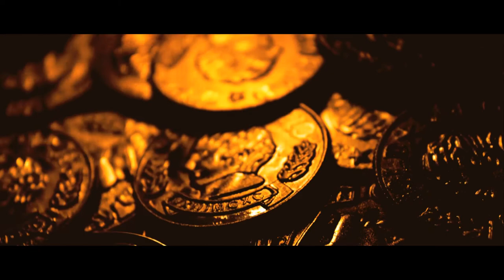Paper Hotel Golddigger Official Music Video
Credits:

Director/DP/Editor: Jeff Ray

Producers: Nick Yedinak and Jon Ray

Make-Up: Megan Gillespie and Kira Pinion w/ Fleur Artistry

Wardrobe Courtesy of Cypress Vanguard and Megan Sommerville

Models:

Amy Olson
Elena Abete
Brooke Filip
Bobbie Christina Ragsdale

Lyrics:
There she goes yea the girl walking toward bar
All my friends seem to think that she's so avant-garde
Now her friends are all giving me the evil eye
Judging by the way they are acting yea it's all so contrived

So I smile and I nod as I walk their way
I know these girls and the silly games they've come to play
Tell my mate hey man listen let's just play it cool
Because these girls are on the prowl and they're questing for fools

They pick at your pockets with good looks and charm
All of these sirens come heavily armed
Dull conversation what it is that you do
Only the liars will tell you the truth

I won't buy your drinks cause I don't know you're name
If you were in my shoes you'd do just the same
...Cause you're a gold digger

So I sigh as I whisper something in her ear
Take her hand our eyes meet as I pull her near
I wanna dance wanna see the way she moves her hips
She flips her hair so casual as she licks her lips

That's enough yea I know that you can do it right
All the knots in my stomach's full of dynamite
Now you know what I'm thinking look into my eyes
And I will show you what I want to do to you tonight

Shot on location at The Swan Dive in Austin, TX; Recorded at The Bubble in Austin, TX, Produced by Jason Buntz.

Special Thanks to:
Terry Lickona, Jesse Clayton Mursky-Fuller, Jonathan H Jackson, Jeff Ray, Jon Ray, and Nick Yedinack of Papertank Productions, Harvey and Jason from The Swan Dive, and of course, Ivan Fuentes for the towels ;)